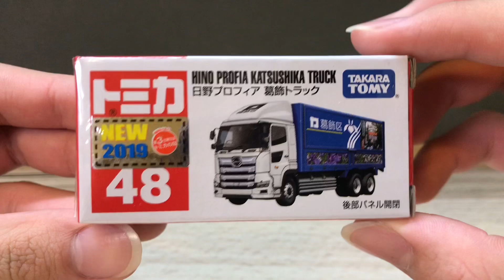(2019 8月新）TOMICA NO.48 HINO PROFIA KATSUSHIKA TRUCK | unboxing 開箱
近期唯一有可動裝置的車子^^